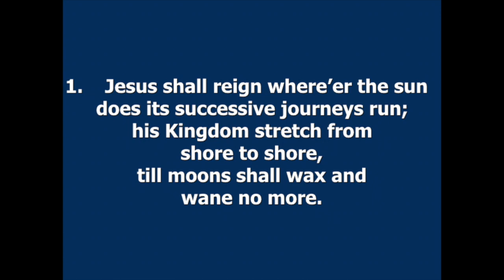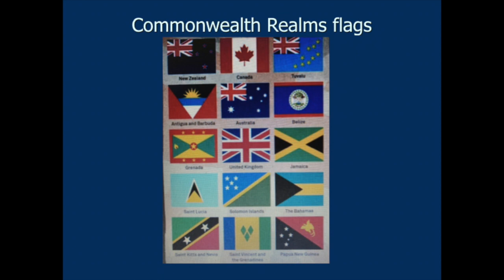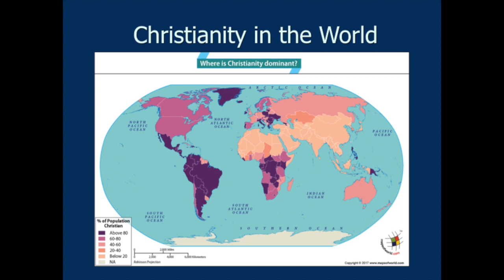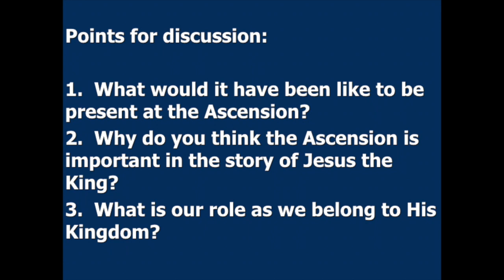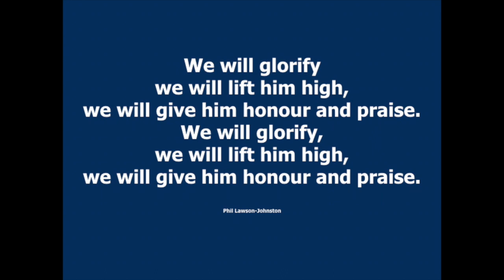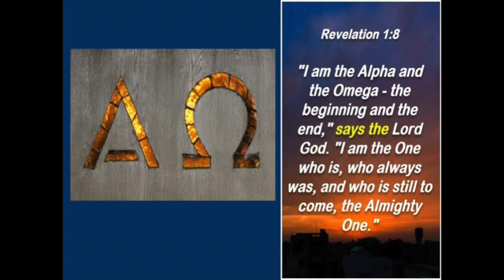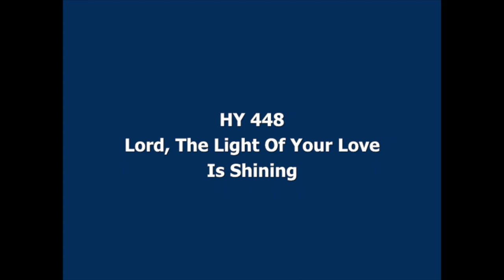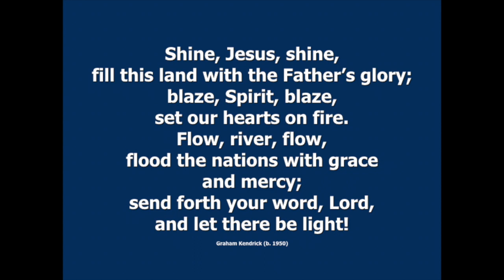Belhelvie Church Service - 21 May 2023